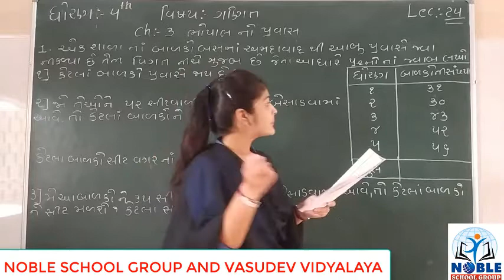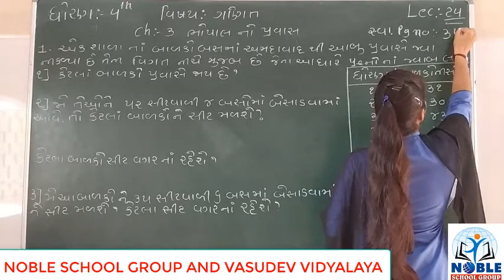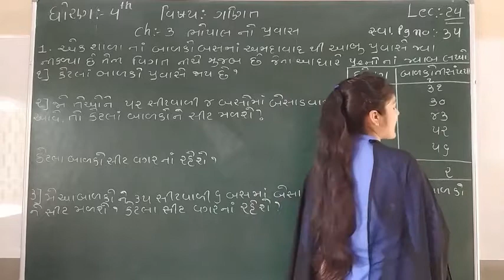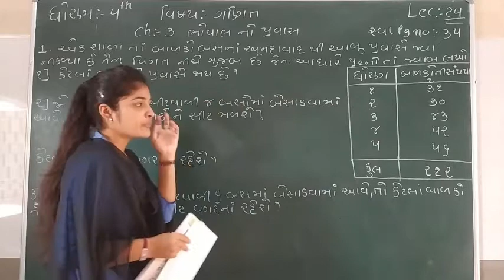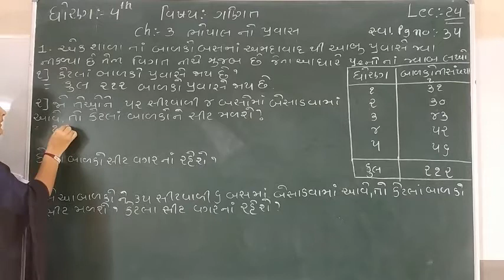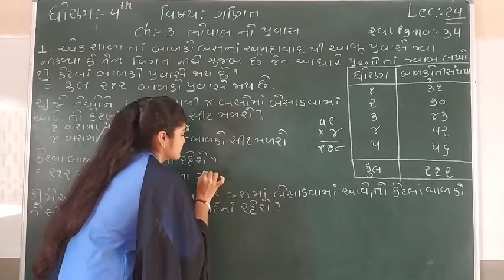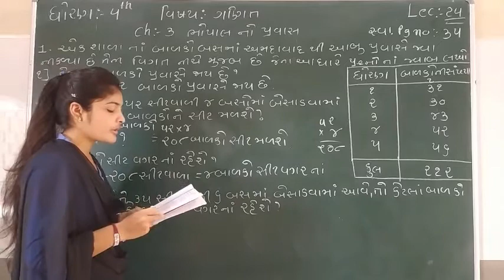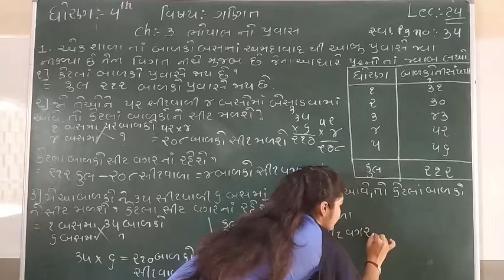Standard 4 Mathematics Lecture 24 by Leenamadam